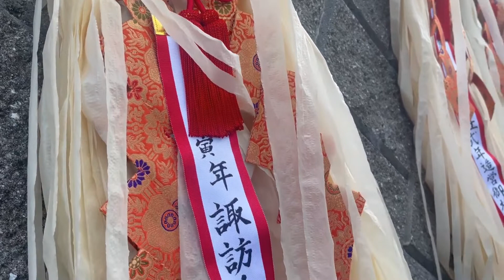②令和4年諏訪大社御柱大祭里曳き総決起大会（川岸地区）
4月10日に行われた総決起大会の様子です。